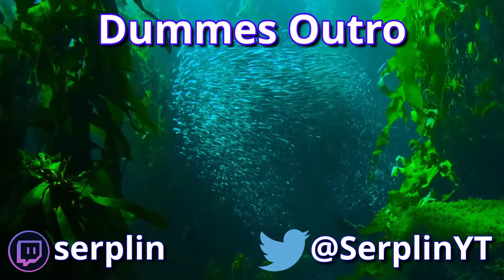Warum senden leute nudes?